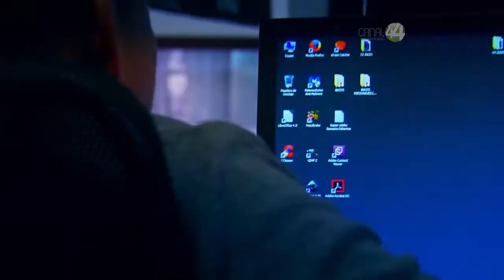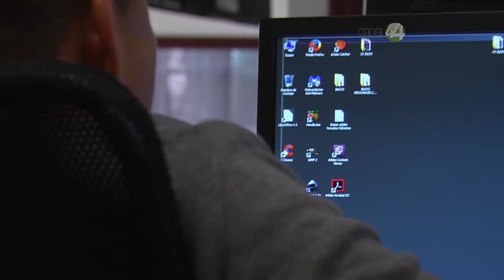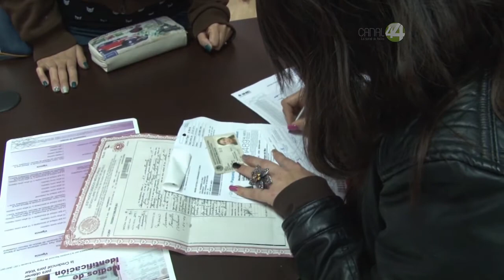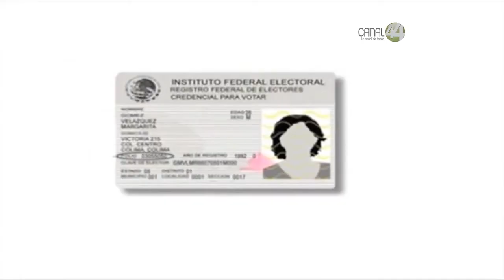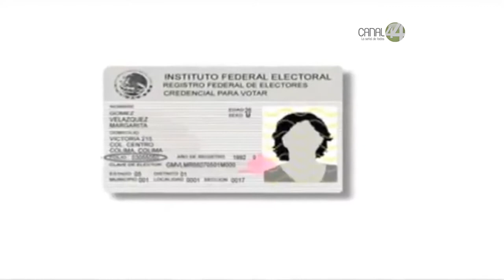Robo de identidad a la alza en Jalisco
La Fiscalía General del Estado reconoce que el robo de identidad es un delito al alza en Jalisco; los hackers son criminales difíciles de atrapar.